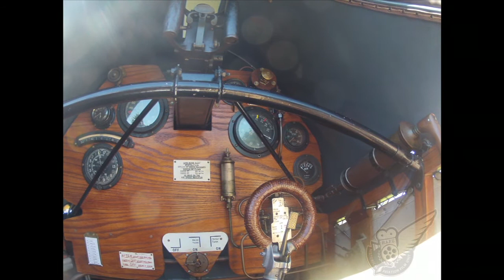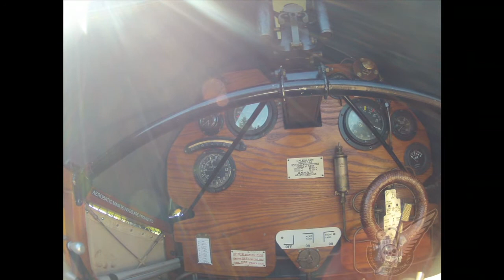Cockpit: Bristol Fighter F2b 1917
A closeup panning view of the cockpit of an original World War One Bristol Fighter F2.b aircraft.